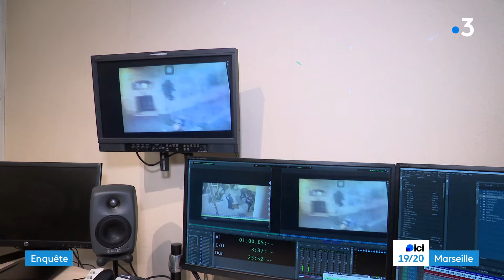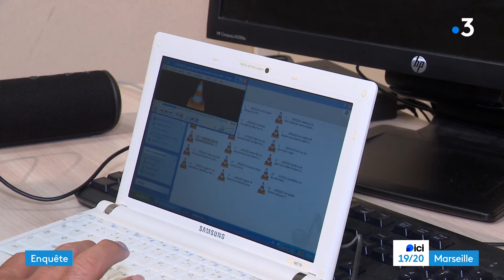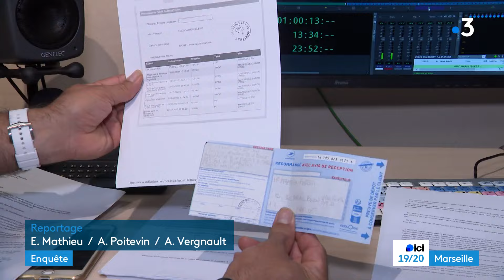Scandale de la vidéosurveillance à Marseille, huit agents municipaux suspendus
Après des révélations de violences policières à Marseille, huit agents municipaux ont été suspendus. Parmi eux, l'agent à l'origine des enregistrements de vidéosurveillance. Ce dernier déclare avoir alerté sa direction à de nombreuses reprises.